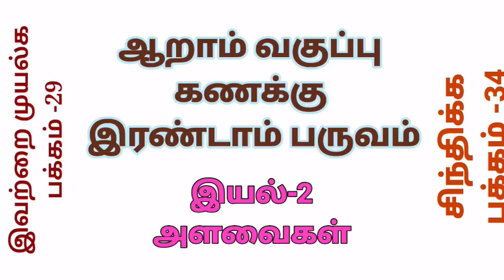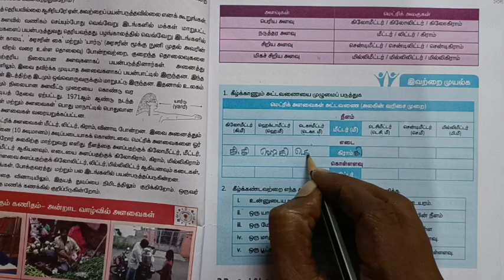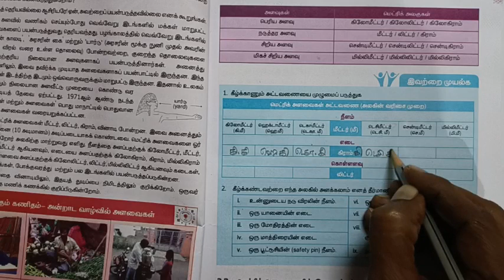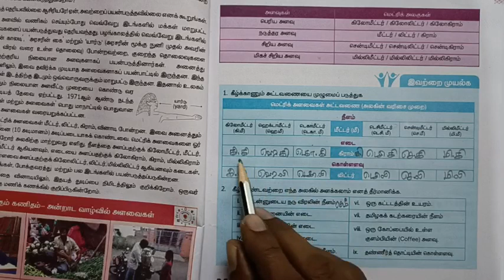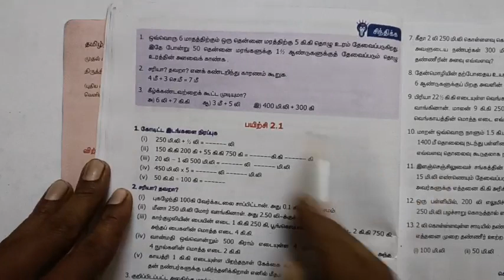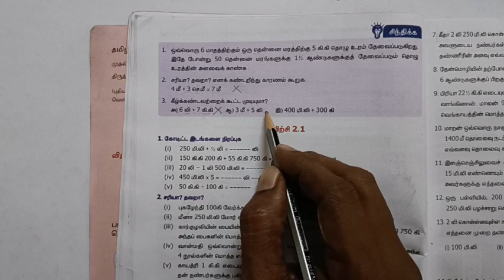ஆறாம் வகுப்பு இரண்டாம் பருவம் இயல் -2 அளவைகள் இவற்றை முயல்க பக்கம் 29 சிந்திக்க பக்கம் 34